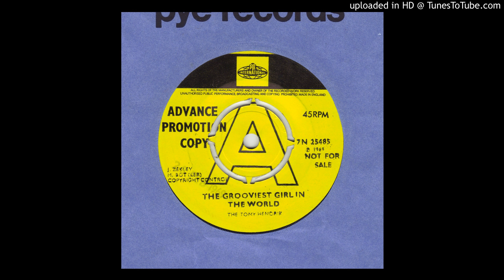The Tony Hendrik - The Grooviest Girl In The World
Their only UK release and pretty tough to find, released on UK Pye in 1969. Excellent power pop dancer with psychedelic suggestions. To buy this 45 go to happening45.co.uk